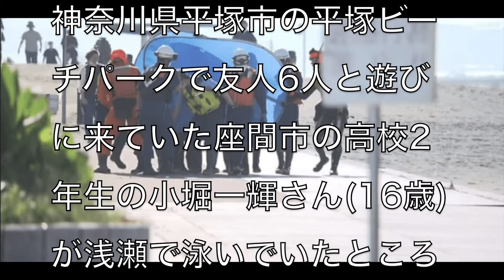[真相]神奈川県平塚市の平塚ビーチパークで友人6人と遊びに来ていた高校2年生の小堀一騎さん(16歳)溺死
アーティスト名 masa
1st album HEART
2nd album Pur
1st single おまじない